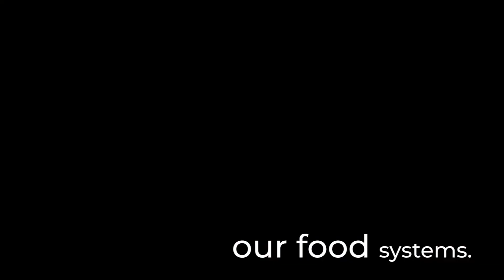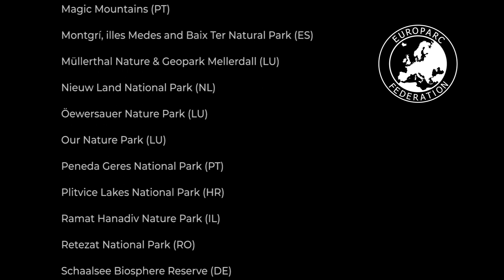European Day of Parks 2020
Sweden, 24th May 1909: Europe´s first National Parks were created. Today, 111 years later, Parks & Protectedareas across Europe reinvented themselves to celebrate nature. With all of you who couldn’t enjoy your Park, and with all the others who were lucky to.

*Thank you to all Parks and Protected Areas that sent us amazing images from all corners of Europe.